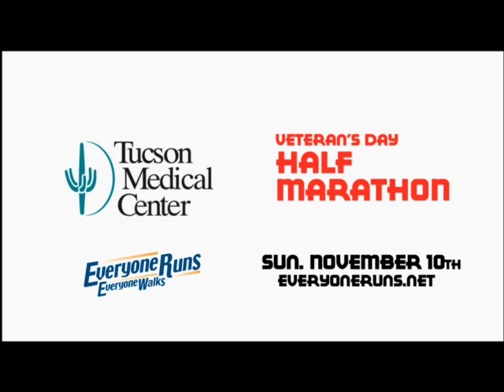Everyone Runs November 2013 Veterans Day Half Marathon & 5k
7:15 a.m. start
Sabino High School

The 9th annual TMC Fleet Feet Veteran's Day Half Marathon, 5k Run/Walk and TMC for Children Fun Run. Start & finish at Sabino High School means less hills and more flats, all at the foot of the Catalina Mountains. Finish at the Sabino football stadium. Medals to all 1/2 marathon finishers, on-course music, cheerleaders, post-race festival which features kid's activities, free breakfast, music, refreshing smoothies and more. Awards: 5 year age groups for the half & 5k. 1st, 2nd, 3rd place overall awards. Tech shirts at the finish. This event is chip-timed.

Everyone Runs...the most value for your running dollar!